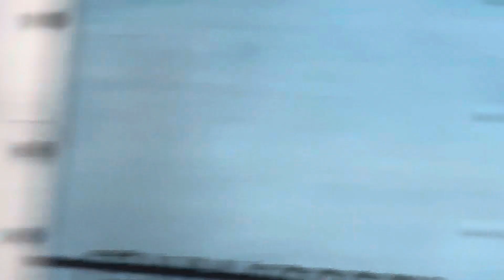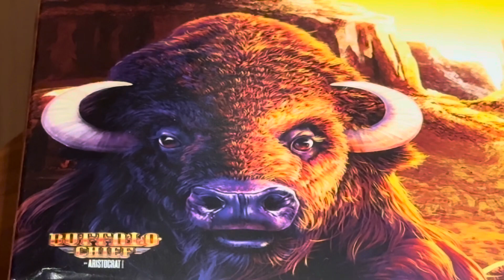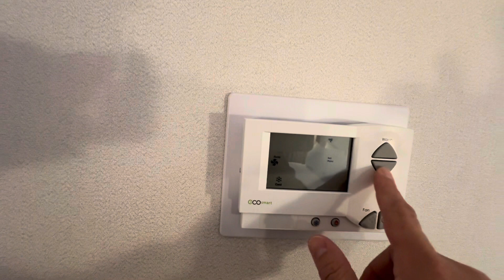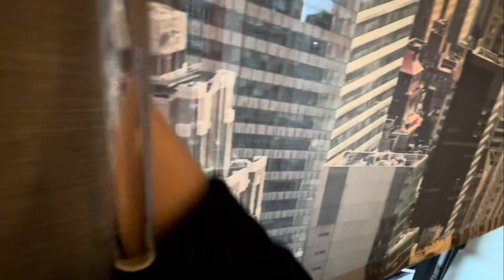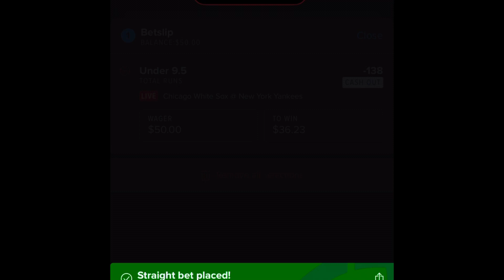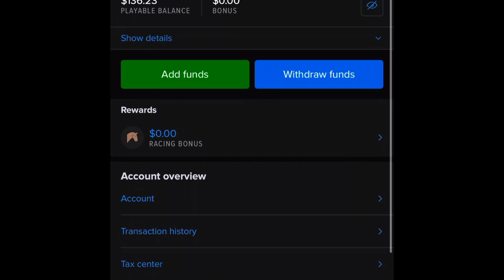The Duck Bets on Sports in NYC